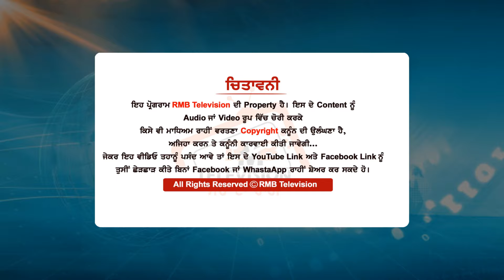ਸ਼ੰਭੂ ਬਾਰਡਰ ਤੇ ਬੈਠੇ ਕਿਸਾਨਾਂ ਤੋਂ ਦੁਖੀ ਹੋਏ ਲੰਘਣ ਵਾਲੇ ਲੋਕ?ਕਿਸਾਨ ਆਗੂ ਨੇ ਚੁੱਕਿਆ ਪਰਦਾ ਕਿਸਨੇ ਕਰਵਾਇਆ ਸੀ